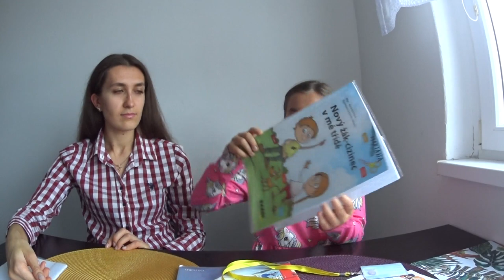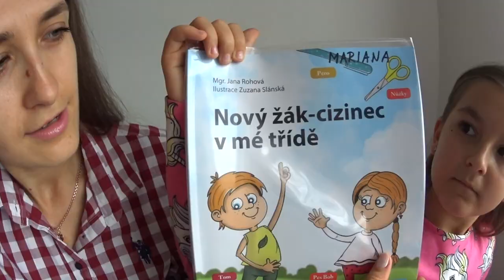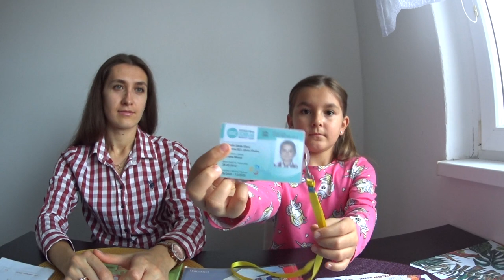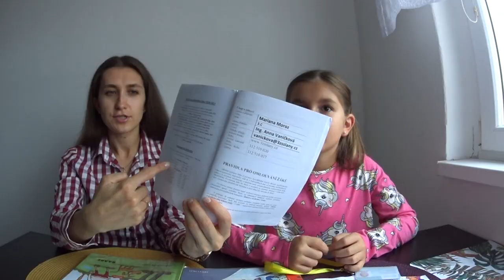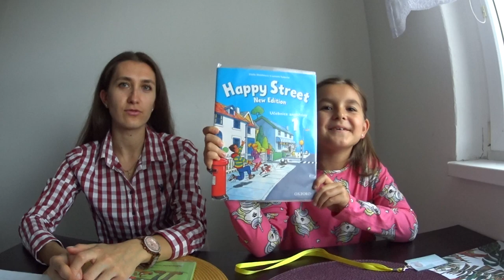Школа в Чехии. Ответы на вопросы.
Привет! В этом выпуске Алина и Марьяша ответят на все ваши вопросы о школе в Чехии. Прошу поддержать девочек за их старания вашими просмотрами и лайками👍 Всем спасибо))
ВАЖНО! Вся информация в видео базируется на нашем личном опыте, возможно у вас будет иначе!

☝Ваши вопросы:
-вступление 00:00
- выбор школ. Сколько школ в городе? 0:25
- как договорились с директором? 0:52
- какие вопросы были родителям, ребенку? 1:31
- нужно ли возвращаться на год назад при поступлении в чешскую школу для иностранцев? 4:00
- дали ли вашему ребенку дополнительного учителя по чешскому языку? 5:02
- сколько раз питание у ребенка в школе? 6:30
- когда начинаются - заканчиваются уроки? 9:40
- какие предметы изучают в 3м классе? 10:40
- какая нагрузка по предметам? 13:52
- какой уровень математики в 3м классе в сравнении с Украиной? 15:08
- с какого класса начинаются экзамены? 16:08
- как отнеслись учитель и детки к иностранцу в классе? 16:55
- какое отношение чешских детей к нашим? 17:28
- сколько нужно платить в школе каждый месяц? 18:19
- какие у детей есть поездки и их стоимость? 20:54
- платит ли государство на детей каждый месяц? 21:26

У нас новая цель на канале, просим вашего участия:
Для этого нужна ваша помощь, нужно сделать всего 4 действия:
3. Написать комментарий
4. Поделится видео.